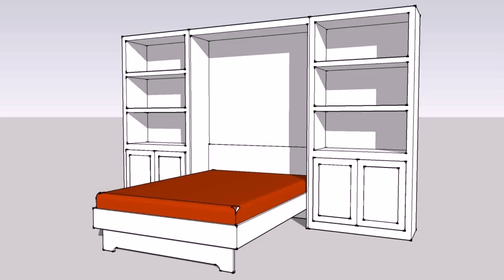Buy Car NY 5% DP